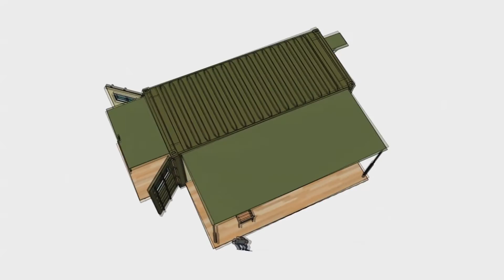แบบบ้านตู้คอนเทนเนอร์ กลางป่า 2 ที่นอน ห้องอาบน้ำ และครัว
2 เตียงนอน 1 โต๊ะทำงาน 1 ตู้เก็บของ 1 ห้องน้ำ 1 ห้องครัวกับ ตู้คอนเทนเนอร์ ขนาด 20 ฟุต